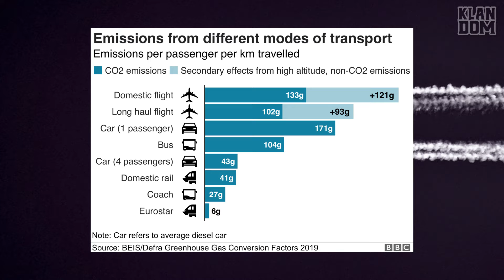Can We Use CO2 As Fuel ? | GreEnergy | S01 E01 | KlanDom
Aviation is one of the largest industries which has a huge take in producing greenhouse gas.
In 2018, it's estimated that global aviation – which includes both passenger and freight – emitted more than 1 billion tonnes of CO2.
Researchers at Oxford University have found a way to essentially liquefy carbon dioxide to power airplanes.

KlanDom loves nature if you also do then,